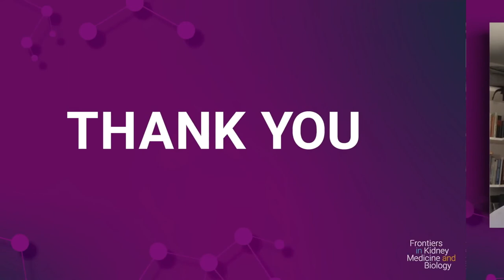Ep. 4 | Creatinine: old molecule, new insights with Dr. Bernard Canaud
In this session join Drs. Peter Kotanko and Bernard Canaud discuss the suggestion that monthly monitoring of SCI, as part of routine baseline dialysis patient monitoring, will offer a new and cost-effective tool to detect earlier nutritional status deterioration. SCI used as a surrogate marker of active MM would facilitate detection of sarcopenia trends, offering opportunities to implement interventions that might delay, and halt or even reverse such deleterious dynamics. SCI can be easily integrated and used as a first-line tool in complement to visceral proteins (i.e., albumin) to monitor muscle mass changes in clinical routine